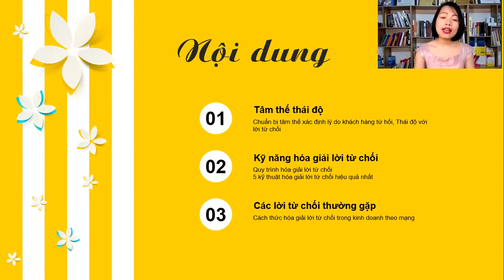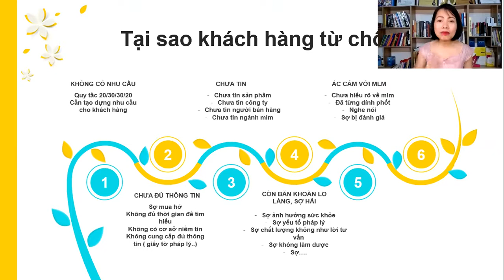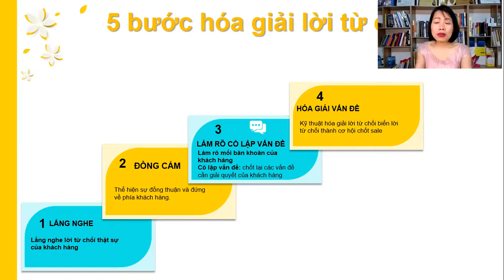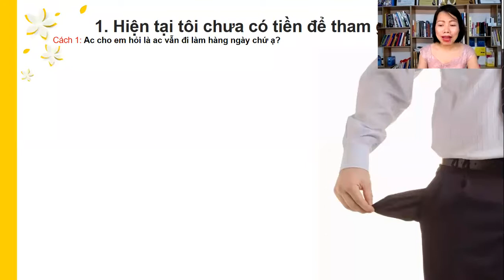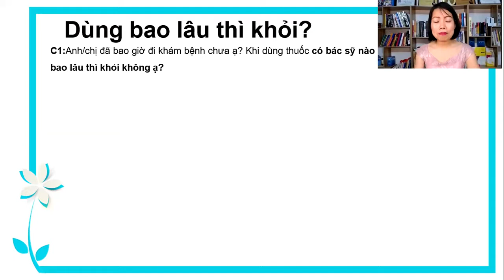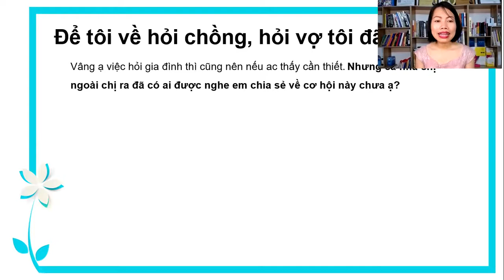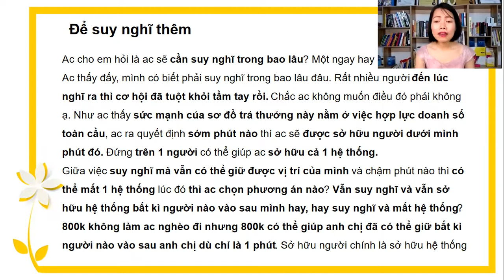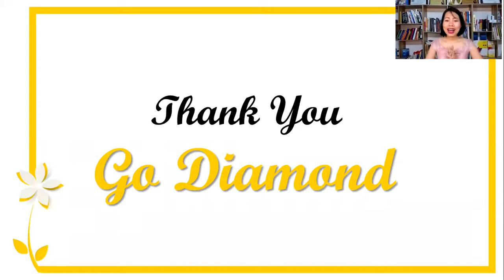Kỹ năng xử lý từ chối trong kinh doanh theo mạng l Nguyễn Thị Hoài Nam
Chào mừng bạn đến với kênh youtube chính thức của Nguyễn Thị Hoài Nam người truyền động lực, Chuyên gia đào tạo nhân bản quy trình kinh doanh hệ thống.

Gieo hạt MIỄN PHÍ ebook: Tuyệt chiêu xử lý từ chối BHNT ( gần 100 lời từ chối của các MDRT)

Đặc biệt nếu bạn đang gặp khó khăn về việc mở nguồn thị trường lạnh, khai thác thị trường lạ thì Hoài Nam có thêm một món quà sẽ giúp bạn mở rộng vô tận nguồn khách hàng lạ cho mình
Tham gia Học Viện Bảo Hiểm Nhân Thọ thực chiến nơi chia sẻ với bạn những kiến thức, kỹ năng tư vấn bảo hiểm nhân thọ và rất nhiều tài liệu quý giá cho thành công của bạn

Chúng tôi mang đến những khóa huấn luyện từ cơ bản đến chuyên sâu những kiến thức, kỹ năng, xây dựng đội nhóm, phát triển kinh doanh.

Chúng tôi đào tạo chuyển giao các quy trình đào tạo network marketing chuẩn quốc tế, Với mục tiêu giúp cho 50.000 người khỏe mạnh, hạnh phúc, tự do tài chính, tự do thời gian. Giúp các học viên thành công trong việc xây dựng hệ thống kinh doanh bền vững của mình thông qua mô hình affiliate ( tiếp thị liên kết), nhượng quyền kinh doanh thương mại điện tử toàn cầu, kinh doanh online...
KẾT NỐI VỚI HOÀI NAM TẠI CÁC KÊNH SAU:
Tham gia đội nhóm kinh doanh của chúng tôi tại đây:
Danh sách video cần thiết cho bạn và comment những điều bạn học được xuống dưới video để nhớ lâu hơn:

Vì sự thành công của bạn,
Nguyễn Thị Hoài Nam ( Victoria )